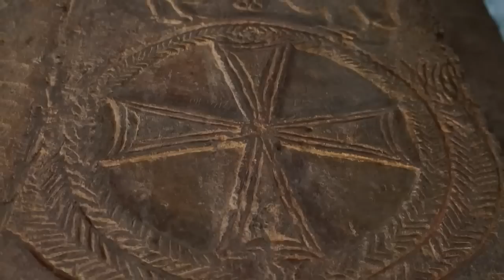Undiscovered Odzun Չբացահայտված Օձուն մաս 4 HD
The first church appeared here in the 6th century. In the 8th century it was reconstructed by Hovhannes III Odznetsi (Armenian: Հովհաննես Գ Օձնեցի) who served as the katholikos between 717 and 728 and was, as his name suggests, from Odzun. This is the time the church got its current form of a pink felsite basilica with three naves, the two side naves being narrow. At the northern (not preserved anymore) and southern side there are unusual arcaded cloisters and the west cloister has a blind wall with an arched entrance in the middle. The roof is barrel vaulted. Four columns support the rib vaulted tambour and there are two more columns at the western part of the church. At the eastern façade above the central window one can observe a carving of Christ with the gospel of St. John and two angels below. At the southern façade, at each side of the central window there are two angels and traces of another figure, probably Christ. Much later, in the 19th century two small belltowers were added.